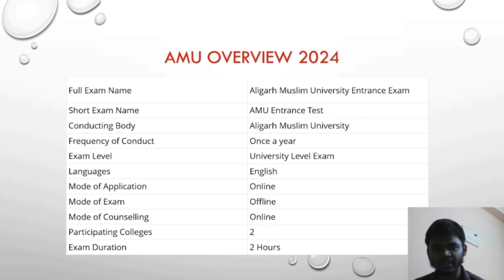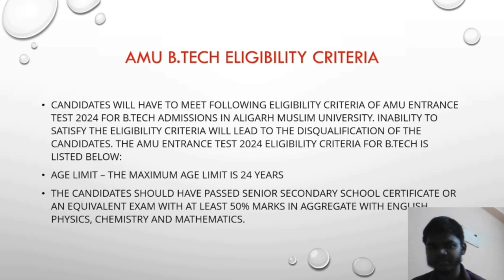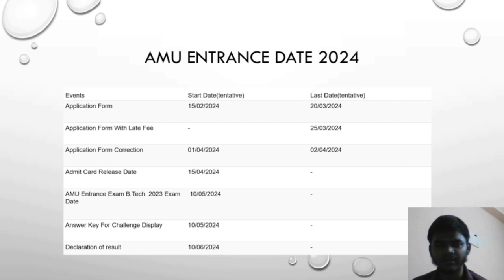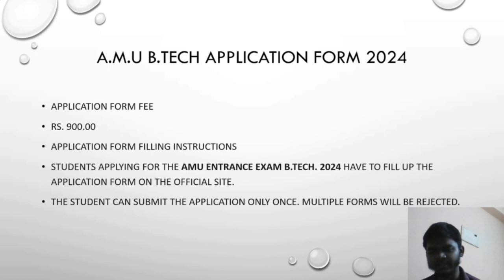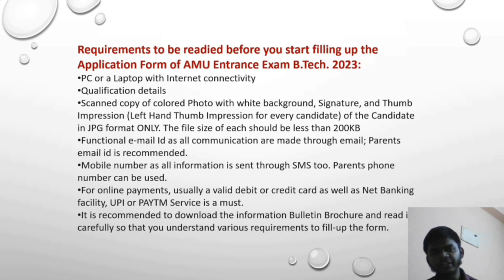AMU B TECH 2024|AMU BTECH APPLICATION FORM 2024|AMU BTECH 2024 ELIGIBILITY CRITERIA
The Faculty offers Dip. in Engineering, B.Tech, M.Tech and Ph.D. programme in various branches of Engineering & Applied Sciences as well as vocational programmes. Details can be seen in the website of individual departments. The medium of instruction in the Faculty is English. In addition, the Faculty also offers a 4 Year B.E.(Evening) Degree Course in Civil, Electrical & Mechanical Engineering to Diploma holders and a 5 Years Degree Course of B.Arch.

The following twelve Departments and four Centres of Advance Research are part of the Engineering College to carry out teaching / research at the Undergraduate, Postgraduate and Research level:

AMU B TECH 2024|AMU BTECH APPLICATION FORM 2024|AMU BTECH 2024 ELIGIBILITY CRITERIA|AMU BTECH EXAM DATE 2024|AMU BTECH